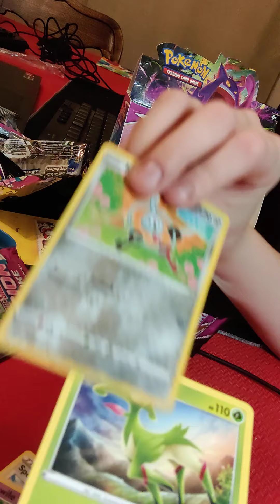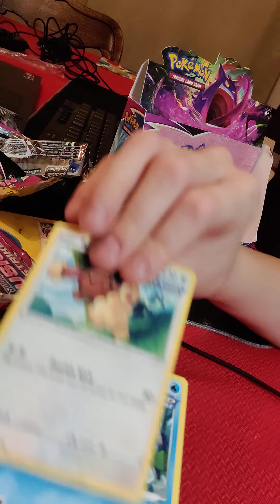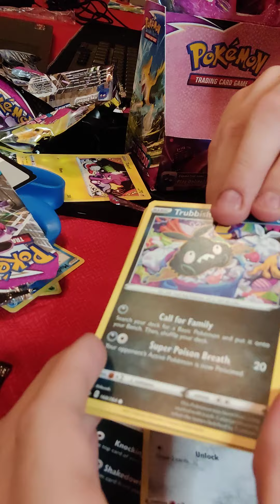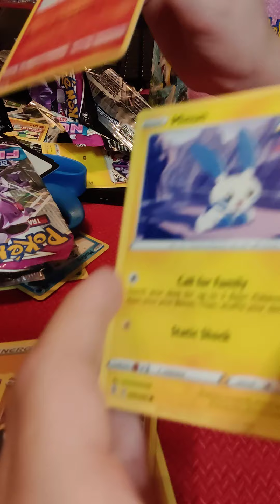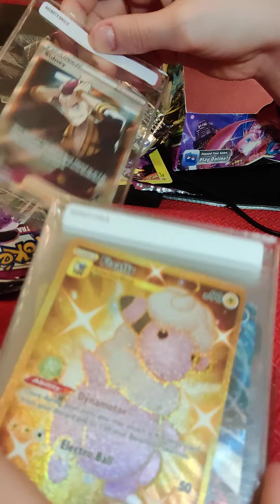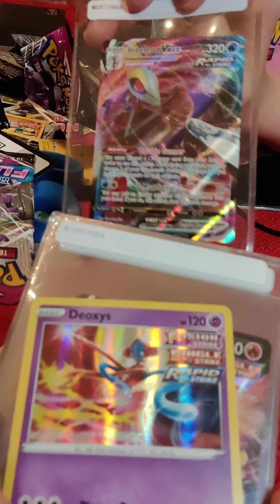December 27, 2021